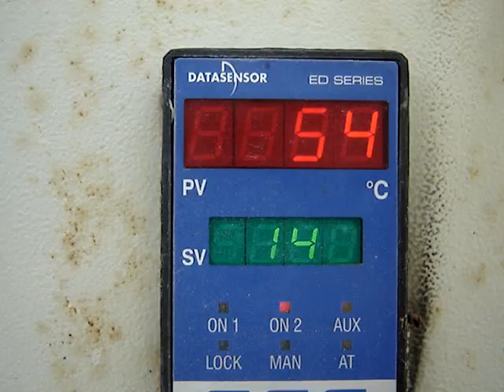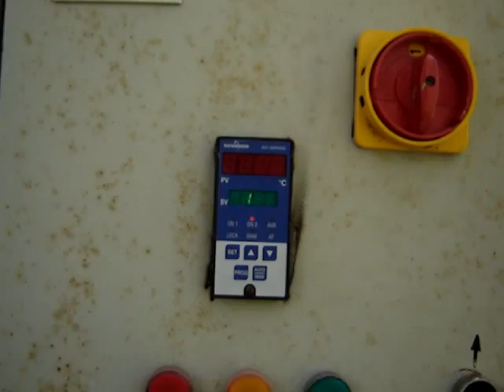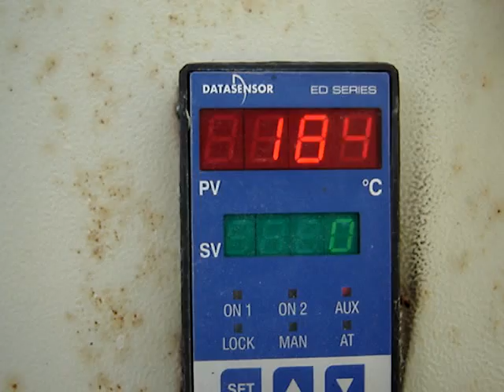Concentratore solare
Concentratore solare a specchi parabolici dotato di puntamento su due assi computerizzato. La superficie captante è di 24 mq , il fattore di concentrazione è di 80, la temperatura massima sul ricevitore a vuoto è di 450°C.
Il sistema di puntamento è astronomico e i calcoli vengono  eseguiti su di un foglio di calcolo in continuo; i dati ottenuti vengono trasferiti su un PLC che a sua volta comanda il sistema di attuatori idraulici. Nel ricevitore scorre olio diatermico che funge da fluido di scambio con il vapore che aziona una micro turbina, producendo 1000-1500 w nelle ore di maggior irradiazione. L'energia termica in eccesso viene accumulata in un opportuno serbatoio isolato e usata per riscaldamento casalingo. I materiali necessari sono stati tutti reperiti da normali rivenditori di materiali da costruzione e in alcuni casi si è fatto ricorso a rifiuti industriali. E' in funzione quasi ininterrottamente dal 2002 senza mai aver avuto seri problemi.